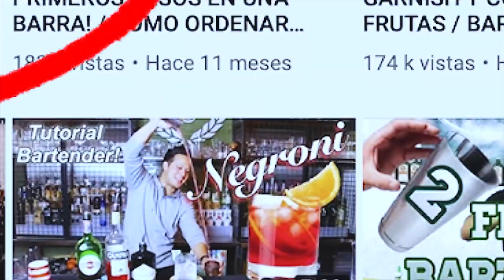MOVIMIENTOS BASICOS 2 / FLAIR TIN SHAKER BARTENDER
Shaker o tins utensilio del bartender INDISPENSABLE!!!

En este tutorial aprenderás movimientos básicos que todo bartender debería dominar 🍸

Vamos desde el básico hasta el avanzado!

 (RESUBIDO)

LINKS BAR PRODUCTS

Destapadores recomendados por Raul!
Picos (pour spot) de oro!